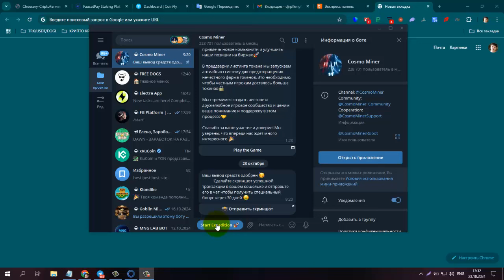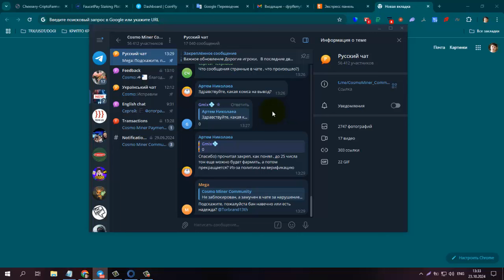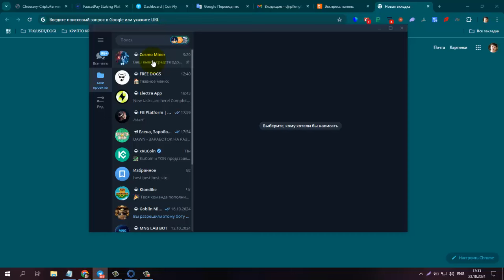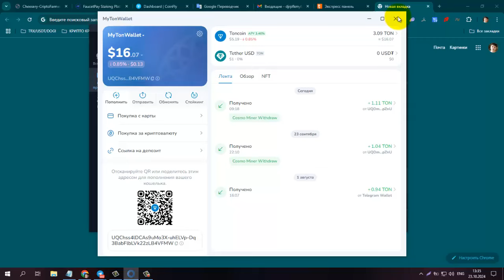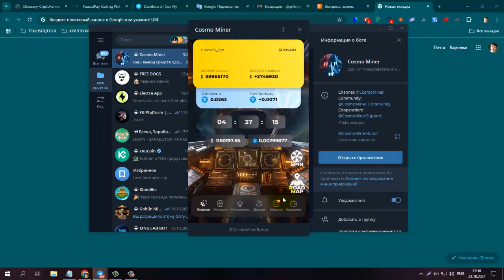ПЛАТИТ! + 1,11TON Без вложений! Cosmo Miner TG игра на TON Ещё один Вывод!